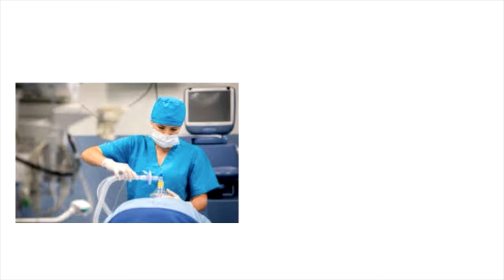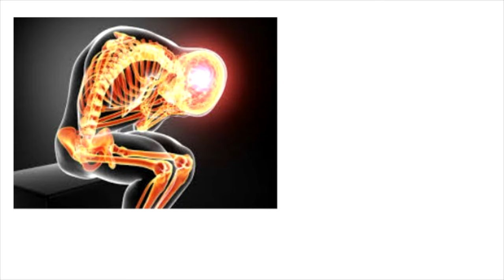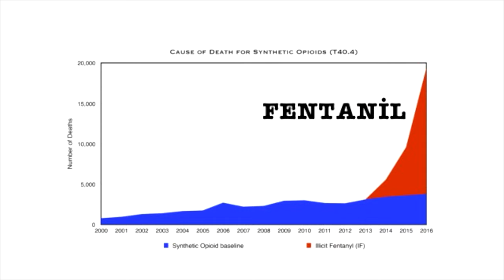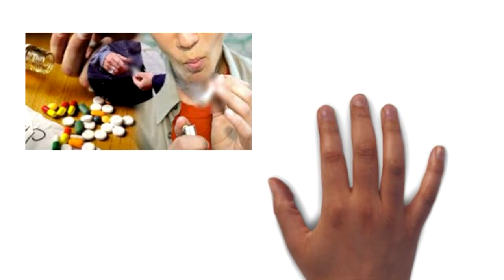En Güçlü Ağrı Kesici, En Tehlikeli İlaç, Prof.Dr.Serdar Akgün, Sağlıklı Yaşam, Sağlık HaberlerI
Madde bağımlığı çok TEHLİKELİ, UZAK DURUNUZ. Bakırköy Hastanesinde AMATEM'den sonra Çocuk  ve Ergen Madde bağımlılık Merkezi AÇILDI. bu bahsedeceğim ilaç çok şükür bizde henüz yok. Bu böyle kalır umarım. Merkalısına bilgi içermektedir. Sağlıcakla kalınız.

Bu iddialı lafların arkasındaki hem yararlı hem de çok zararlı bir maddeyi size tanıtmak istiyorum.
Düşünün; bir yerde bir bomba patlamış etrafta uçuşan ceset parçaları ve uzuvları kopmuş acı içerisindeki insanları görüyorsunuz. Büyük bir ağrı dalgası vücutlarını dövüyor. Hemen ağrılarını gidermek için ne yapmalısınız. Tabi ki bunu sıradan bir kişi bilemeyebilir. Bir sağlık görevlisinin aklına hemen ''morfin'' gelir. Peki, ben size morfinden 100 kat daha güçlü bir ilaçtan bahsetsem ne dersiniz?
Amerikan askerleri Afganistan'da uzaktan kumandalı bombalar ile karşılaştıkları zaman yaralan askerlerin ağrısını dindirmek için işte bu ilacı askerlerin ağzına bir lolipop gibi veriyorlar. O kadar etkili ki dakikalar içinde ağrıyı kesiyor. Etkisinin ortaya çıktığını nasıl anlıyorlar? Ağrını geçmesi ve rahatlama ile askerilerin ağızlarındaki lolipop düşüyor. Oradan anlıyorlar. İşte bu lolipop'un içerdiği ilaç Fentanil.
Hastanelerde sadece iğne olarak kullanılan Aldolan'dan (meperidine) 500 kat ve morfinden 100 kat daha güçlü bir ilaç Fentanil. Durun daha bitmedi bir türevi ''carfentanil'' orijinalinden 1 000 kat daha güçlü. İnanılmaz değil mi?
00 12: lolipop
00 14: fentanil
00 30: gücü
00 54: 1000 kat güçlü
İnsanın dudaklarını uçuklatacak bir etkiye sahip.
Fentanil aslında 1960'da bunmuş. Son seneler de ise tıbbi kullanım alanı artmış bir ilaçtır. Etkisini beyindeki ağrı bölgelerini bloke ederek gösteriyor. Yani ağrınızı hissetmiyorsunuz ya da algılamıyorsunuz.
Günümüzde ağrı kesici olarak bir numaraya yükselmiş durumdadır. Bunun yanında ameliyatlarda da kullanılır.
Ama ağrı kesici üstünlüğü ve etkinin ortaya çıkmasındaki hız nedeni ile kanser ve kronik ağrı çekenlerde seçilir. Üstelik bunu iğne ile değil ağızdan, deriden veya dişetlerinden bile alabilirisiniz. İlacı gücünü göstermesi açısından 2017 yılında Amerika'da 1,25 milyon Fentanil reçetesi yazıldığını söylemem yeterli olur.
Gelelim tehlikesine; solunum merkezini bozduğu için kişiden solunumun durmasına neden olur. Hasta nefes alamadığı için ölür. Burada gene dikkat çeken bir nokta da insanlarda öldürücü dozunun sadece 2 mg gibi çok düşük bir doz olmasıdır.
Bu kadar güçlü bir llacın sokaklara düşmesi de hiç şaşırtıcı olmaz. Dünyanın lider ülkesi amer ikada da tüm sentetik uyuşturucular arasından sıyrılmış durumda. Fentanile bağlı ölümler her sene katlanarak artıyor.
Kaçakçılar artık kokain ya da marihuana yetiştirmek gibi bir dertleri yok. Hava durunu, sulama ve hasat gibi detaylar ile uğraşmıyorlar. Labaratuarlarda bu ilacı diğerleri ile birlikte üretiyorlar. Etkisinin çok güçlü ve hızlı olması nedeni ile kokain, met
amfetamin ve diğer sentetik ilaçların içine küçük dozlarda katıyorlar. Kullananlarda asıl fentanilin etkisinden başları döndüğünden hem uyuşturucuya hem de fentanile direkt olarak bağlanıyorlar. Böylece satışları artıyor.
İş o kadar ciddi boyutlar ulaşmış durumdaki size bir kaç örnek vereyim. Baltimore 617 bin nüfuslu bir Amerikan şehridir. Ortalama günde 22 aşırı doz vakası ambulans servisine bildiriliyor. Rekorları ise günlük 80 vaka. Kanada da haftalık sosyal yardımların dağıtıldığı Çarşamba günü acil Servislerin kâbusu o gün sadece ambulanslar yetmediğinden itfaiye de aşırı doz vaklarına yetişmeye çalışıyor.
Aşırı doz sonucunda solunumu durmak üzere olan vakalara müdahale ediyorlar. Ellerin de çok güçlü bir panzehir var. Naloxane ya da ticari ismi Narcan olan ilaç. Çoğu vaka da emilme özellikleri yüzünden burundan sprey olarak veriliyor. Bu Narcan o kadar etkili ki ölmek üzere olan kişiyi bir kaç dakika içinde hayat döndürüyor. Acil görevlileri artan vakalar nedeni ile Narcan yetiştiremiyorlar.
İşte gördüğünüz üzere çok yararlı olan bir ilaç bu derece öldürücü ve tehlikeli bir maddye dönüşüyor.
Ülkemizde bildiği kadar ile Fentanil yok. Ama ciddi bir sentetik uyuşturucu sorunu var. Ucuz olması yüzünden kulanma yaşı da düşüyor. Ülkemizde fentanil kullanımını hiç duymadım ama eli kulağındadır. Şimdi gelin size önemi bir noktayı anımsatayım. Bakırköydeki AMATEM yeni bir ünite kurdu.  Çamatem Çocuk ve Adölesan Alkol ve Madde alışkanlığı merkezi çocuk ve genç hastalara yetişmekte güçlük çekiyorlar.Aman dikkat! Sağlıcakla kalın.